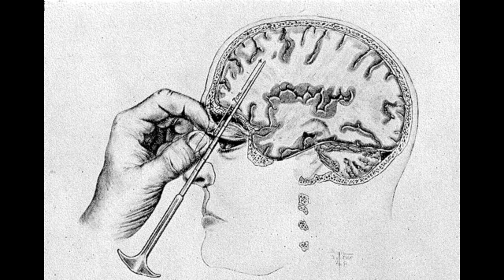The Journey of Arthur Hastings Part 4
In part 4, we will discover deeper secrets of Wellington Wells as Arthur goes on a quest to get cod liver oil for Sally. Mush is to be discovered but how will our protagonist handle it?

Resources

Script - BillyNoMates & pHIL Mcdonald
Script Editor - pHIL Mcdonald
Game (We Happy Few) - Compulsion Games
Gaming footage - BillyNoMates (Twitch)
Music (Too Crazy) - David Fesliyan